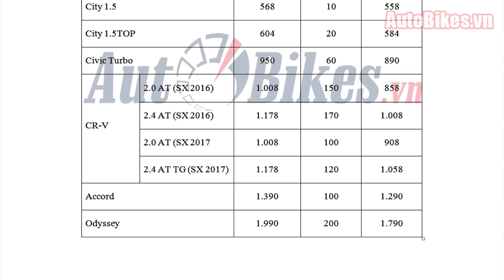Tháng 7, giá ô tô Honda giảm đến 200 triệu đồng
Theo khảo sát của AutoBikes.vn tại một số đại lý khu vực Hà Nội, trong tháng 7 này, giá ô tô Honda tiếp tục giảm từ 10- 200 triệu đồng, tùy từng mẫu xe và đại lý.

AutoBikes Viet Nam- Chuyên trang ô tô xe máy hàng đầu Việt Nam
Danh sách phát hay nhất:
- AutoBikes Vietnam: